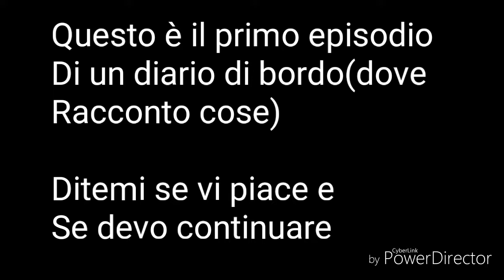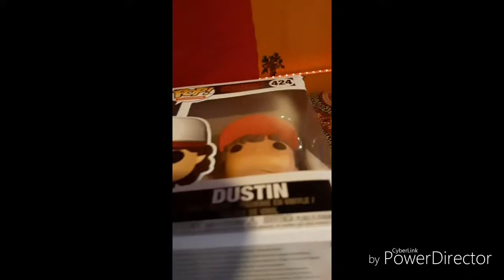La fiera del fumetto senza fumetti| diario di bordo pag.1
Belli i fumetti